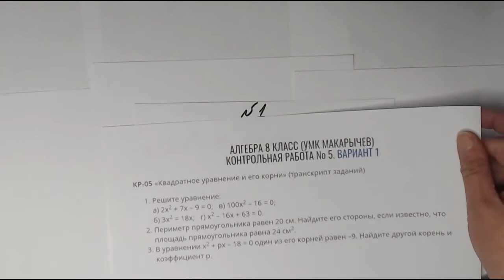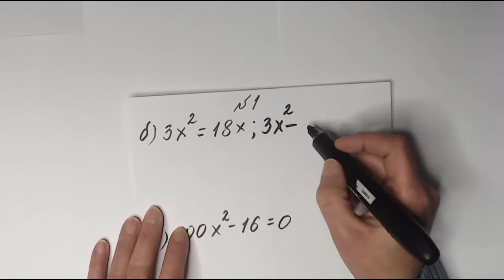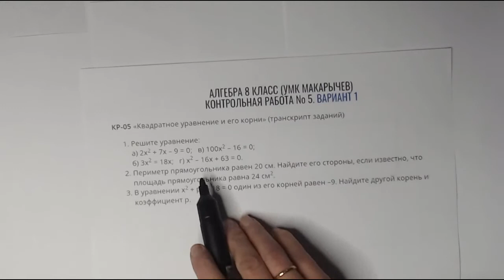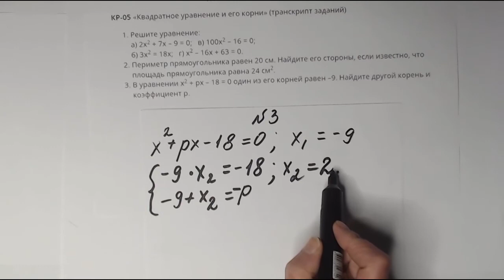Алгебра 8 класс. К. Р. №5. Квадратное уравнение и его корни